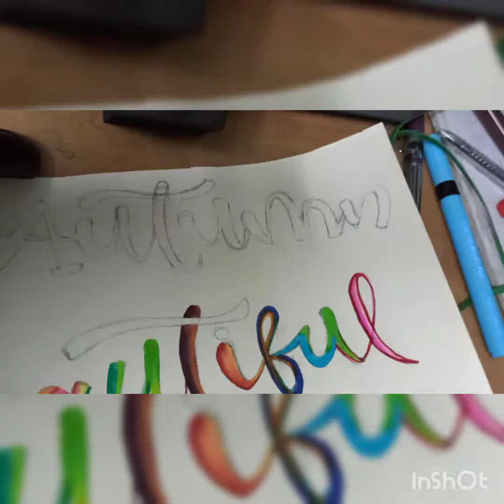Brush pen Calligraphy by Kaushiki Som - "Autumn shows how Beautiful it is to things go"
Step by step show of brush pen Calligraphy.

1. if you are a beginner, write letters lightly on your paper in a stylish way.

2. maintain the uniformity of your style in the whole writing. also maintain the alignment that is suitable to the writing style that you are going to follow.

3. choose the colour/colours for a particular letter and use that brush colour on that letter.
Use a little bit wet brush to make the colour light or mix other brush-colours. if you go through the video, u will understand the colour mixing.

4. border the letters by dark Calligraphy colour pen.
I did black border for all the letters here.

5. make a colourful background which is suitable and meaningful with the words you wrote in your calligraphic style .

I drew autumn leaves and natural colours of autumn season as the background.

6. and you are done! give few minutes to dry the whole Calligraphy and take a picture of it.

post it in comments and I will be thankful to you for your support ❤️